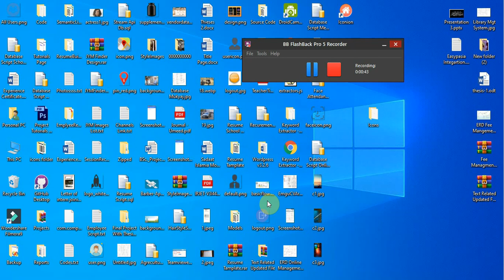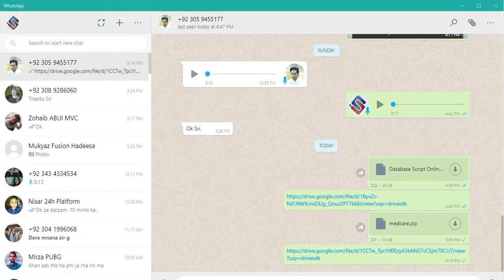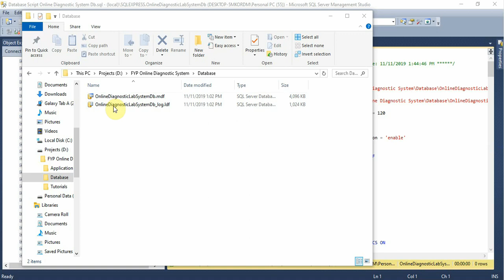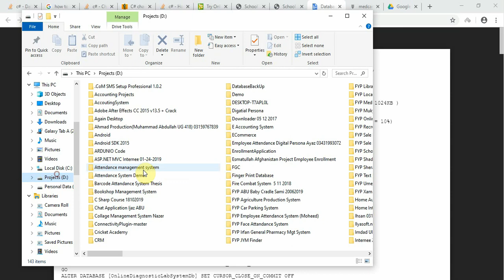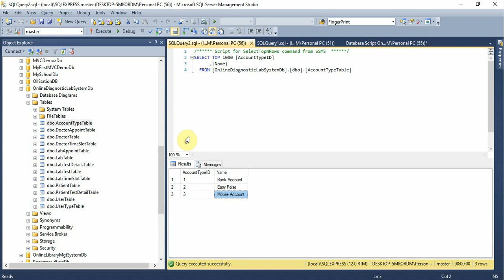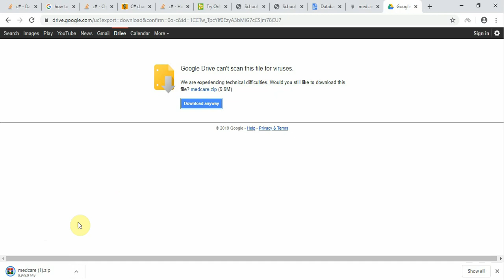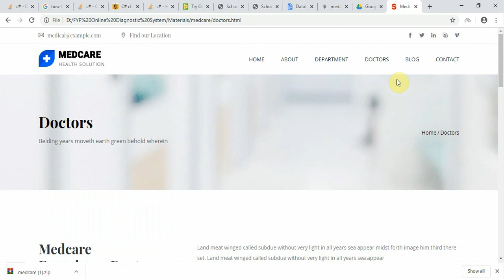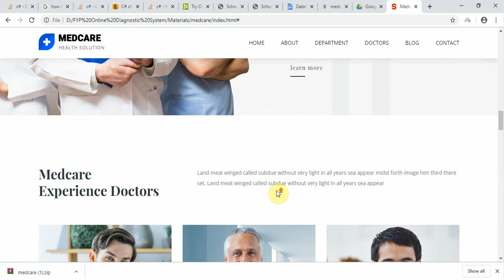Online Diagnostic System Part 1 Database Script and Template in ASP NET MVC C# C Sharp